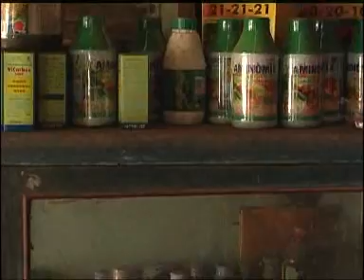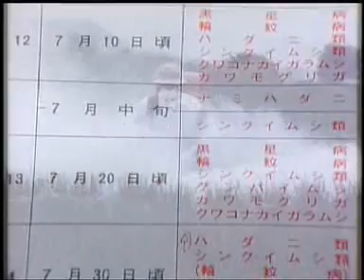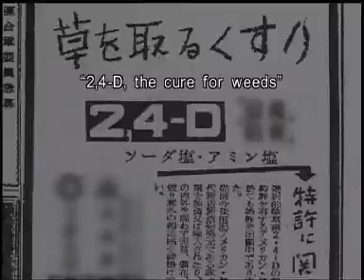The Japan's Experience in Environmental Pollution: Light and Shadow of Pesticides Part 1 of 4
As Japan rapidly industrialized after the WWII, use of pesticides and chemical fertilizer for farming increased dramatically. Even though these new chemicals seemed like a great invention for easing the hard work of farming and increasing the produce, farmers started feeling bad effects on their body. Hard-to-decompose Chemicals in nature that were released into the open field found their way to the river, air, soil and in the body of livestock, then finally in the human body . It was when unusually high level of pesticides residues was found in vegetables that consumers took their action. This film is about the consumers 'searching for safe food, and farmers' struggles to produce food without using chemicals as well as the government's implementation of regulations moved by the civil voice.